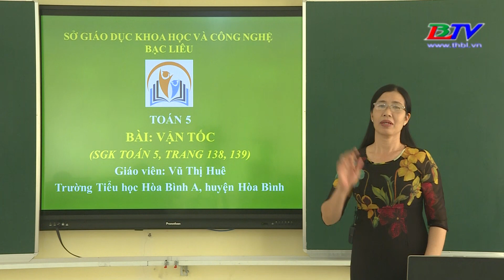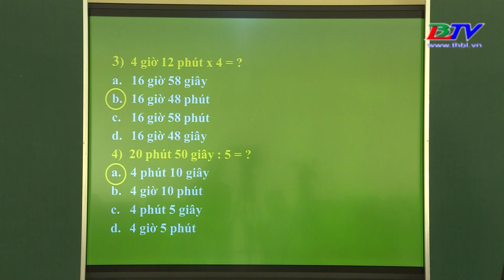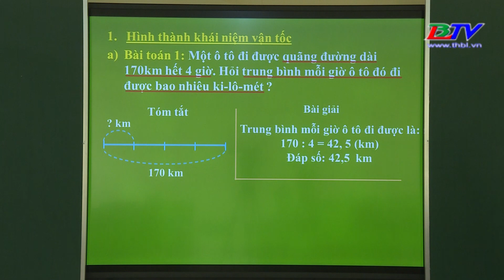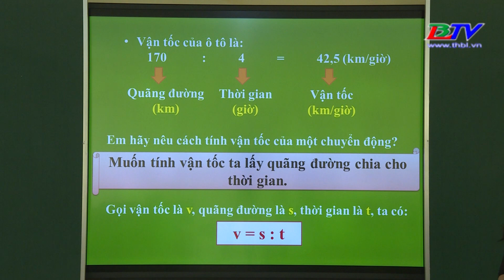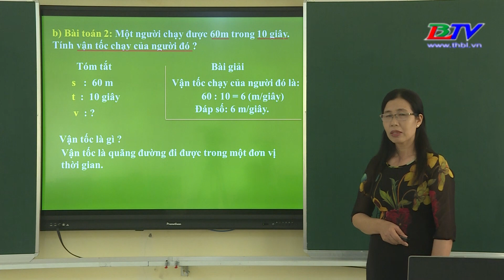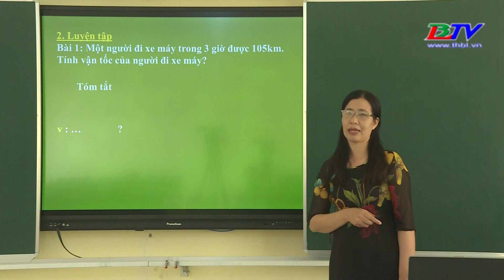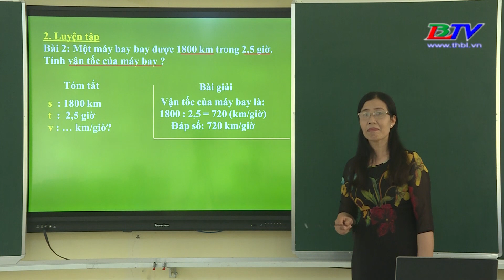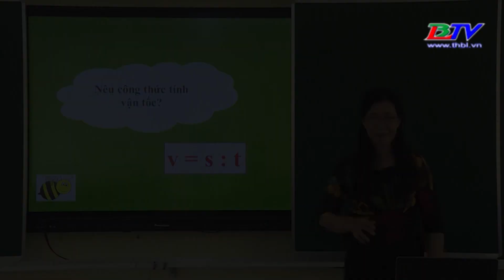Toán 5: Vận tốc - 14/5/2020